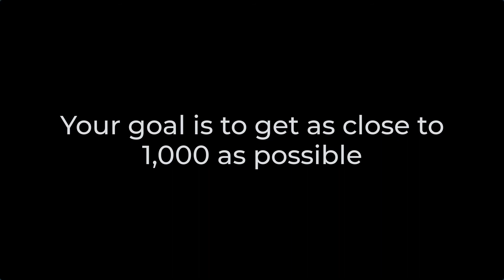World Class Wednesdays - Episode 110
The World Class Raises Their Rate Of Vibration At Will

Lessons from the book, "The 177 Mental Toughness Secrets of the World Class" by Steve Siebold